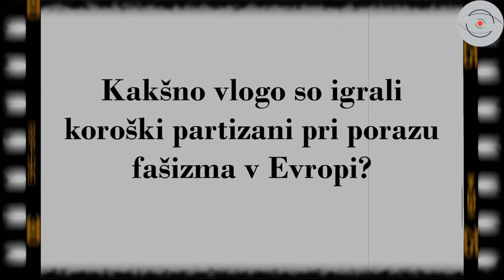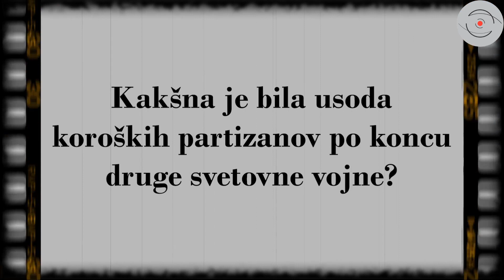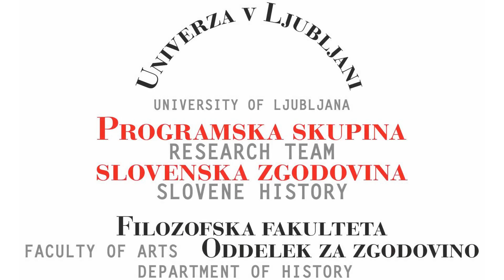Nikolaj Orasche Pogovor o Zvezi koroških partizanov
Pogovor z Nikolajem Oraschejem je pripravil Urban Pipan. Pogovor je nastal ob okrogli mizi Pomen vrednot antifašizma v Evropski uniji, ki je potekala v Evropskem parlamentu v Strasbourgu.
Snemanje: Iztok Pipan
Scenarij, montaža in režija Urban Pipan.

Strasbourg, 17. januar 2023.